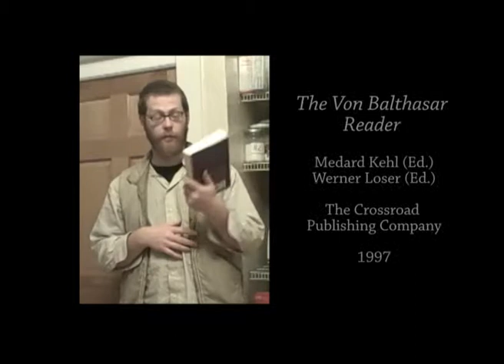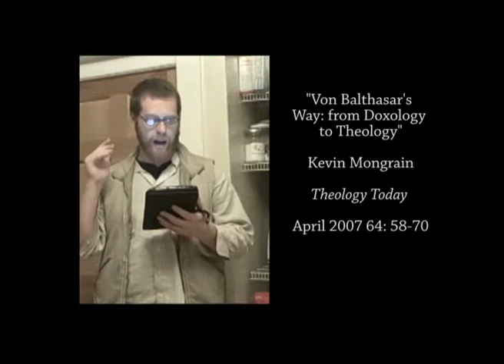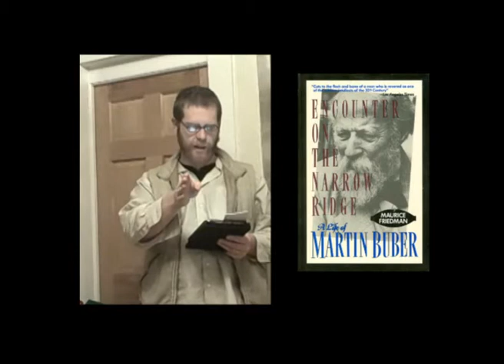The Image of Fish - Von Balthasar and Aesthetics